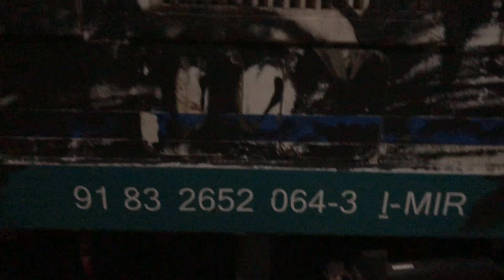UNA CARRELLATA DI TRENI MERCI & ALCUNI TRENI PASSEGGERI PARTICOLARI ALLA STAZIONE DI BARLETTA!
Luglio 2019

-MRS S.Nicola M.-S.Ferdinando/ E652.065 MIR.
-TCS Brindisi-Castelguelfo/ E483 FT.
-TCS Bari Lamasinata-Milano Smist./ E483.056 "Nicola" GTSR.
-TCS Bari Lamasinata-Gallarate/ E652.064 MIR.
-ICS 609 Bologna C.le-Lecce/ E444R.040 TI PAX-SU.
-TCS Giovinazzo-Verona Q.E./ E189.110 ISC.
-MRS Bologna Cab. S. D.-Villa S.G.B. / E652.113 MIR.
-ES*Frecciabianca 8830 Bari C.le-Milano C.le/ E402B.115 TI PAX-SU.
-ICS 609 Bologna C.le-Lecce/ E444R.074+E402B.145 TI PAX-SU.
-MRV Bari Lamasinata-Foligno/ E652.054+E652.095 MIR.